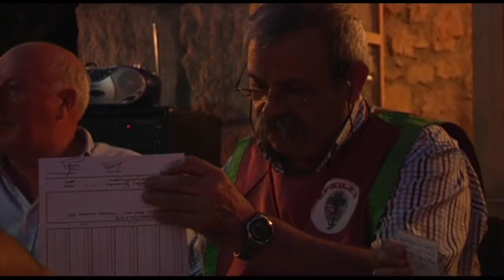MONTORRAKO JAIAK 2013